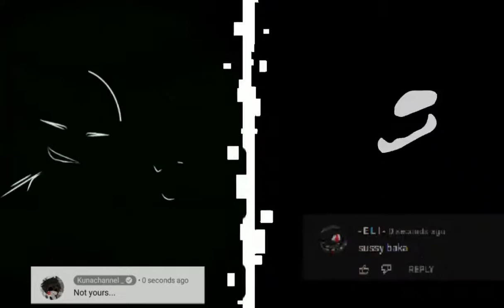FNF Lights Down but its gacha club (MochizukiLightsdownFC)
Poggers